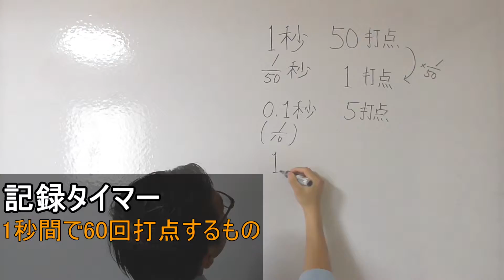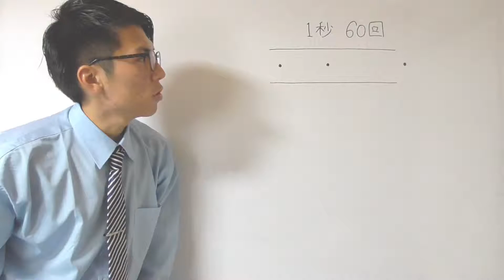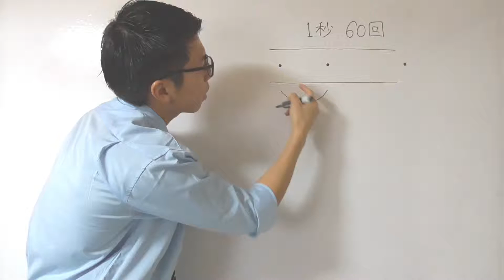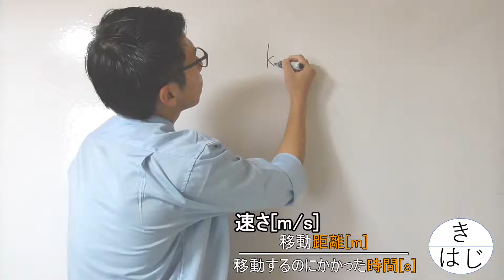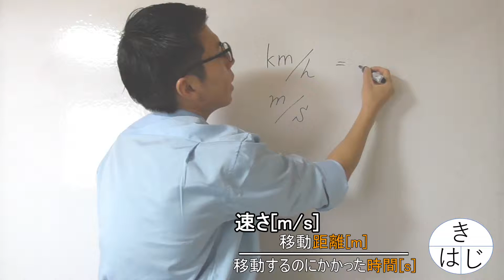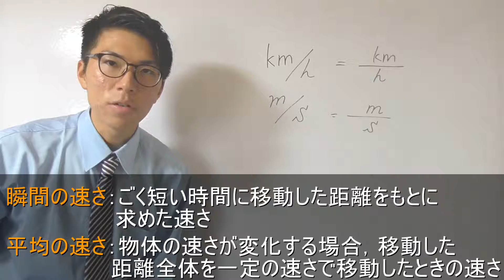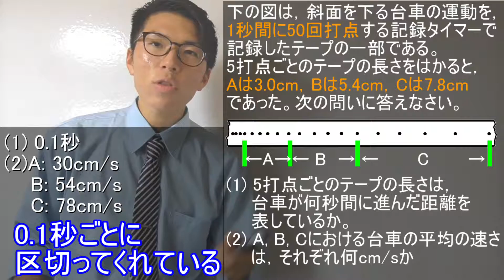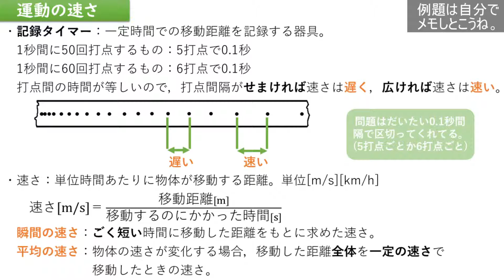【中学理科】運動の速さ～説明と計算～ 3-3【中３理科】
速さって理科でも出てくるけど
やっぱり元々は数学なんよね。
できてね。